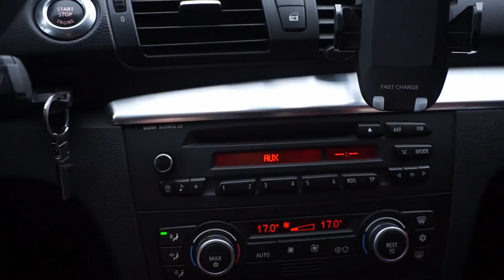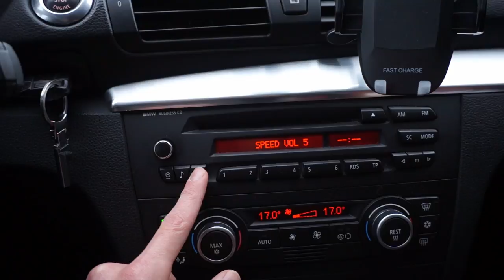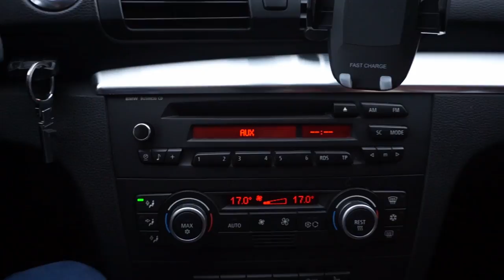BMW Business CD Radio advanced settings in hidden menu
Advanced settings menu in BMW Business CD Radio gives you access adjustments like volume of Traffic Program, Warning Gong, Park Distance Control Beep, and adjustment of the speed dependent volume sensitivity settings.
BMW Business CD radio was installed in variety of cars. Including 1-Series E81, E82, E87, E88, 3-Series E90, E91, E92, E93, Z-Series Z4, X3 SUV E46.

0:00 BMW Business CD radio
0:22 Standard settings, EQ, balance, fader
0:40 Enter hidden menu with advanced settings
0:50 Traffic Program volume
1:12 Gong, seat belt warning
1:27 PDC, parking sensors volume
1:39 Speed dependent volume
1:50 Settings reset